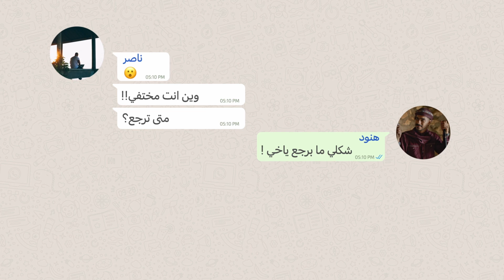تجارب في ظفار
الرذاذ .. والخيرات .. والناس الطيبة#وبكم_حي في خريف_ظفار 🌴
شاركنا تجربتك مع موسم الخريف هذا العام، ولا تنس إثراء المحتوى الرقمي في منصات التواصل الاجتماعي وخرائط جوجل عن المزارات السياحية في ظفار وكل عمان